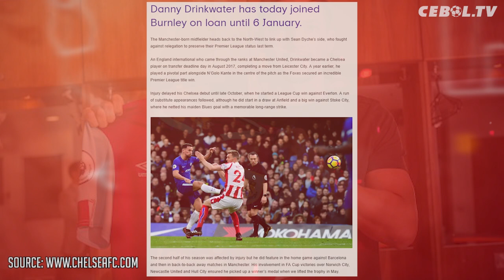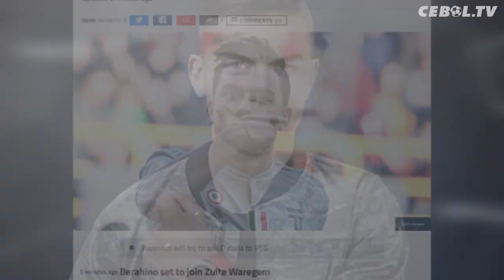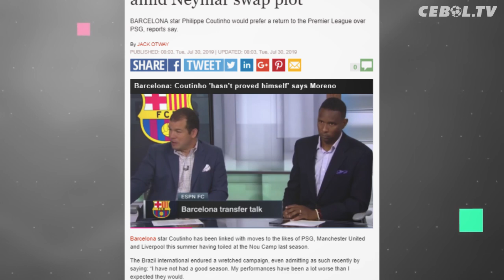Everton Dapatkan Alex Iwobi 🔴 Chelsea Pinjamkan Drinkwater ke Burnley, 🔴 Dybala Ditawarkan ke PSG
1. Zinedine Zidane Kecewa Pada Florentino Perez
2. Arsenal Resmi Bajak David Luiz dari Chelsea
3. Romelu Lukaku Resmi Bergabung dengan Inter Milan
4. Chelsea Resmi Pinjamkan Drinkwater ke Burnley
5. Arsenal Resmikan Transfer Kieran Tierney
6. Tottenham Hotspur Resmi Pinjam Giovani Lo Celso dari Real Betis
7. Everton Resmi Dapatkan Alex Iwobi
8. Ryan Sessegnon Resmi Bergabung dengan Tottenham Hotspur
9. Gagal ke Inggris, Paulo Dybala Ditawarkan ke PSG
10. Barcelona Ajukan Tawaran Akhir untuk Neymar